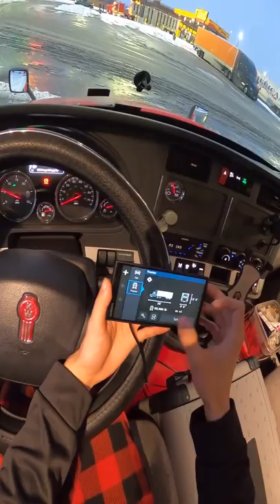when ur semi is 2 big to fit in the lane but u act casual like nothing's wrong [vlog #80] 👏👏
STUFF I USE & EVERY TRUCKER SHOULD HAVE
💤BACK CUSHION
🍽REALLY COOL AIR FRYER
💪WORKOUT STUFF
🌑WHAT I USE TO BLACKOUT THE CAB
📲CHEAP PHONE CALL HEADSET
🔥FIREALARM (MUST HAVE)

🎦SD CARDS
💻SD CARD READER FOR LAPTOP